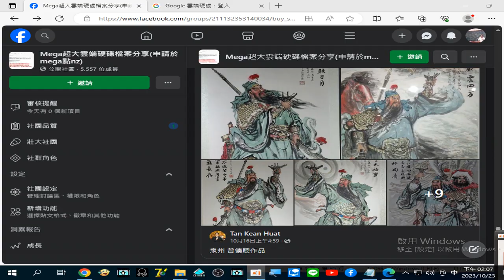錄製 2023 10 23#關公彩繪圖 14 07 09 173